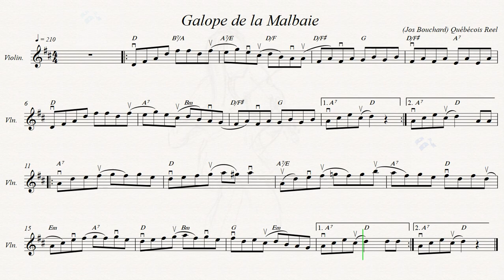Galope de la Malbaie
Québécois Reel.  Author: Jos Bouchard.
Voulez-vous télécharger tous ces des mélodies au format (.mid .xml .sib .mp3 .pdf)?
Recorded sources:
Laurie Hart & Greg Sandell - Danse ce soir! Traditional tunes of Quebec
André Proulx - Party des fêtes de chez nous!
Susan Kevra - Full Swing